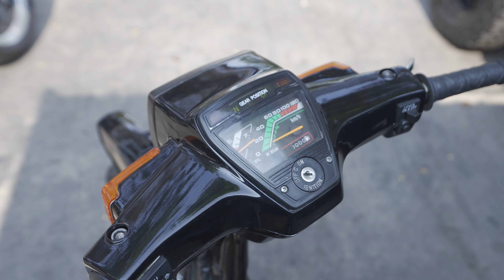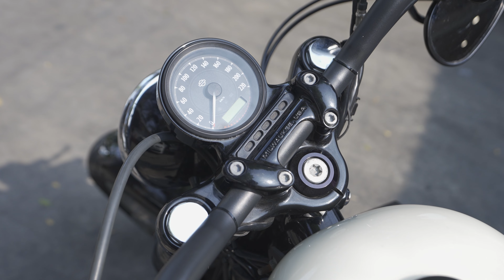ADA APA DENGAN KENNY SAMPE JUAL MOTORNYA?!